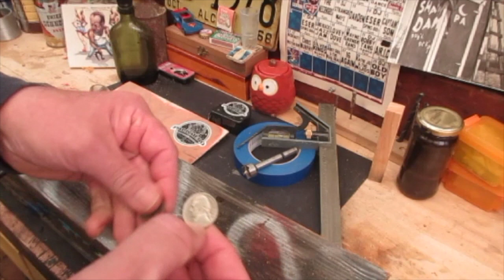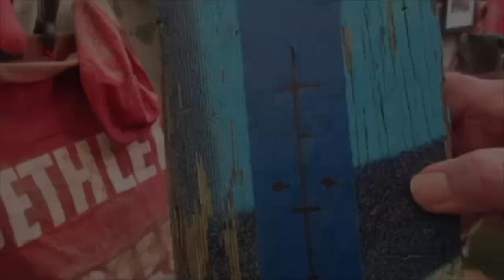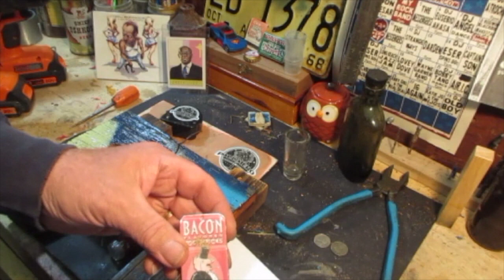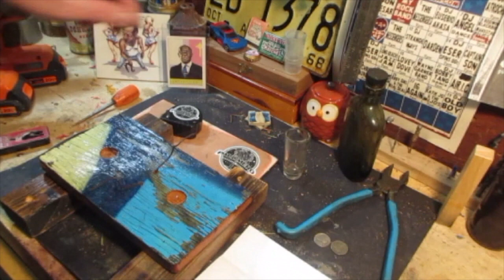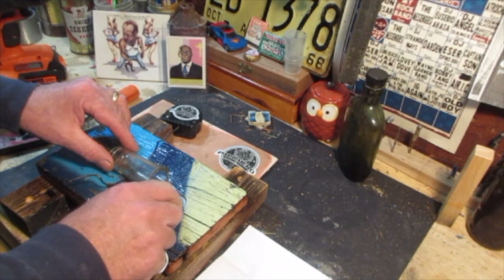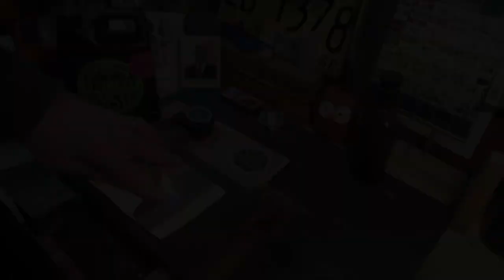Wallhanger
CONTEST ALERT:  WE HAVE A WINNER

Watch as we make a "Wallhanger" out of blues related relics.

Artist Shout out:
RL Burnside "Ass Pocket Full of Whiskey"